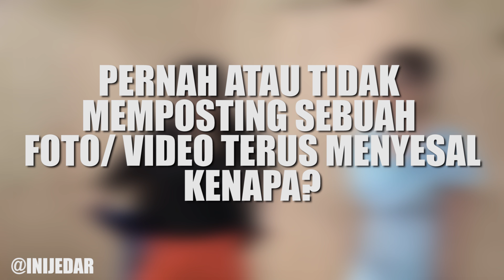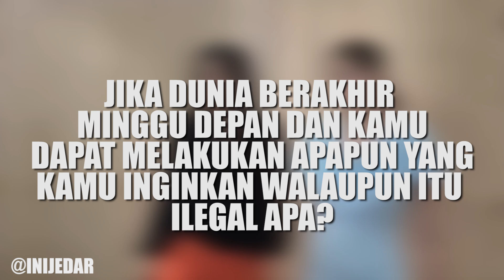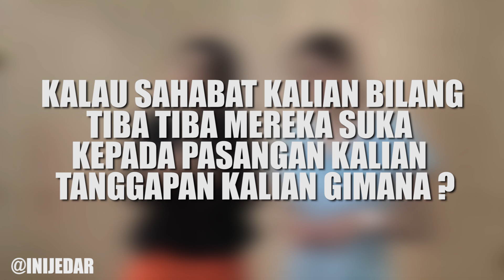Ternyata Titi pernah dan Jedar juga melakukan ini.. oh my!